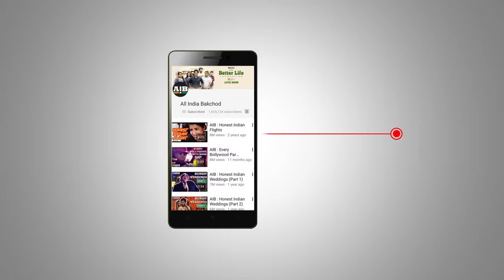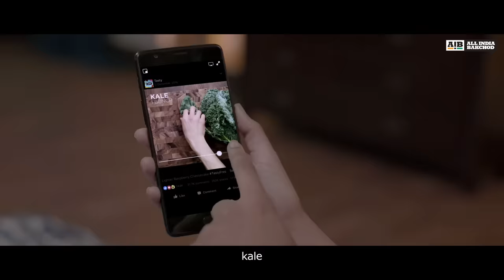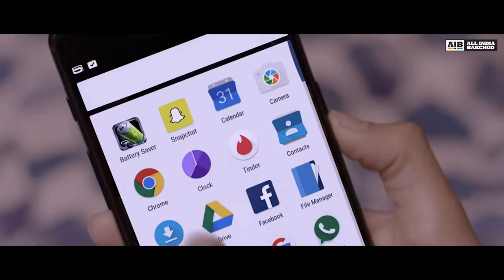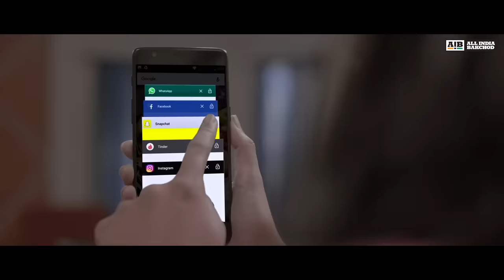AIB : If Apps Were People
Supriya wants to sleep but the apps on her phone turn out to be a major distraction.

Executive Producer:
Naveed Manakkodan

Creative Directors:
Puneet Chaddha
Vishal Dayama

Cast in order of appearance:
Urooj Ashfaq As Supriya
Anuradha Rajadhyaksha As Alarm Ma
Chirag shah As Snooze Kid
Sumukhi Suresh As Facebook
Kaneez Surka As Instagram
Kumar Varun As Whatsapp kaka & SMS
Shantanu Anam As Contacts
Puneet Chaddha As True Caller
Utsav Chakraborty As Snapchat
Mallika Dua As Tinder
Tanmay Bhat As Battery saver
Vishal Dayama As Saavn
Kaavya Bector As Office Colleague
Love Upadhyay & Naveed Manakkodan as Does anyone care?

Writers:
Girish Narayandass
Devaiah Bopanna
Supriya Joshi
Shantanu Anam
Kaavya Bector

DOP:
Ankit Mhatre

Editor:
Mamlesh Tiwari
Shashwata Datta

Online Editor:
Mihir Lele

Assistant Director:
Love Upadhyay

Sound Designer:
Sanidhya Bohra

Stylist:
Niharika Jolly

Production Executive
Shripad Mudalwadkar

Camera Attendant:
Sachin Gawde
Rajib Mahato
Biplab

Gladvin Picardo, Krupa Gohil, Deepak Kumar, Aakash Shah, Sejal Badala

Client servicing:
Nikita Sahota, Jigar Sheth

Assistant stylist:
Vidushi Subhedar

Dressmen:
Francis Thomas & team

Lights:
Famous Cine Lights

Camera & Grips:
One Stop Cine Digital Pvt Ltd

Art Directors
Gladvin Picardo
Pankaj Rai

Location Sound:
Pradyot Mondol

Makeup:
Hasan Ali Shaikh & Team

Spot:
Tejesh Singh, Firoz, Danish

Catering
Jamma Food Supplier

Transport:
Baba Tempo

Location
Pragati Bungalow, Mother Nature studio’s